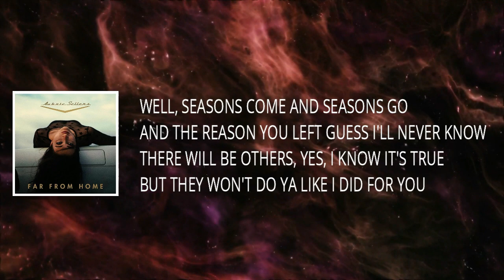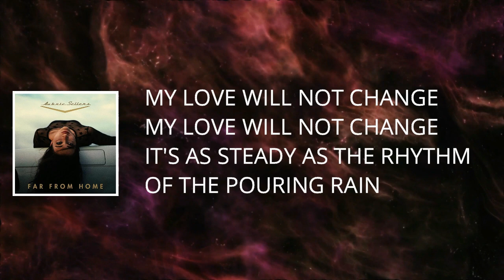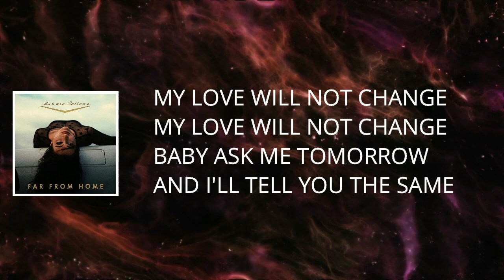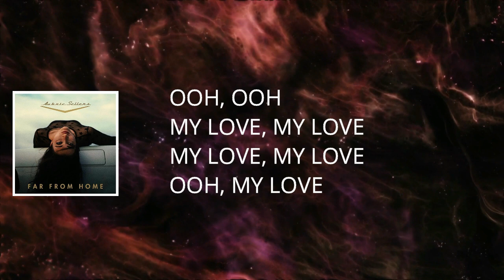Aubrie Sellers - My Love Will Not Change (Lyrics)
Songs: My Love Will Not Change by Aubrie Sellers
Album

My Love Will Not Change Lyrics:

[Verse 1: Aubrie Sellers]
Well, seasons come and seasons go
And the reason you left, guess I'll never know
There will be others, yes, I know it's true
But they won't do you like I did for you

[Chorus: Aubrie Sellers and Steve Earle]
My love will not change
It just rolls like a river to the sea of your name
It's as steady as the rhythm of the pouring rain

[Verse 2: Aubrie Sellers, Steve Earle and Both]
Strong as the wind 'cross the mountain top
Hey, my love is movin' and it just won't stop
I turned you loose, honey, I let you fly
Now all I can do is hang my head and cry

Baby, ask me tomorrow and I'll tell you the same

[Outro: Aubrie Sellers]
Ooh, ooh
My love
My love, my love, my love
Ooh, my love